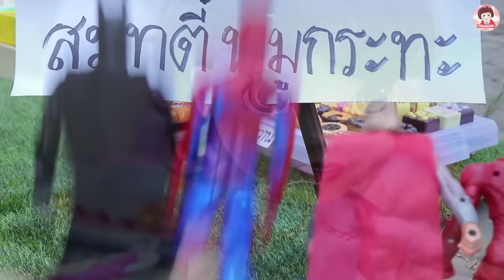ละครสั้น เปิดร้านปิ้งย่างหมูกะทะ ของเล่นPlay Doh ปั้นแป้งโดว์อาหารKitchen Cooking Play Doh Food Toy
ละครสั้น เปิดร้านปิ้งย่างหมูกะทะ ของเล่นPlay Doh ปั้นแป้งโดว์อาหารKitchen Cooking Play Doh Food Toy ร้านอาหารของเหล่าซุปเปอร์ฮีโร่และเจ้าหญิง